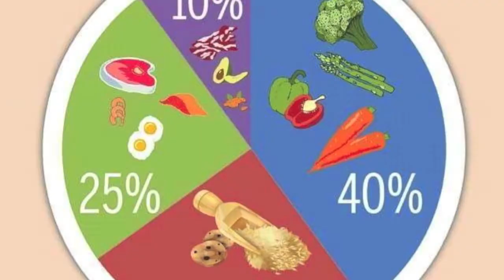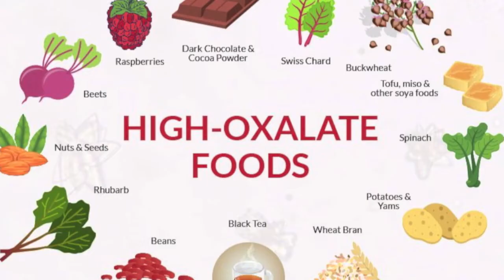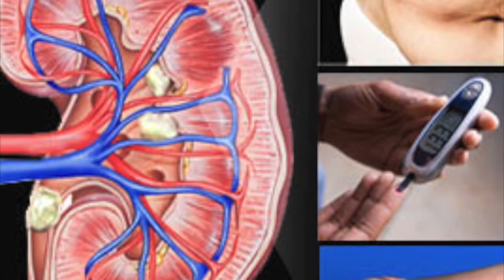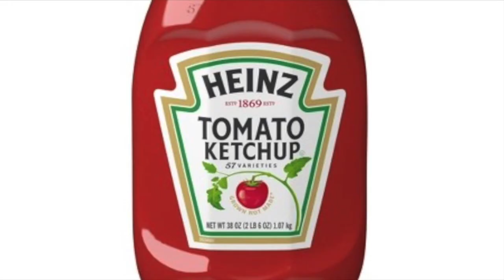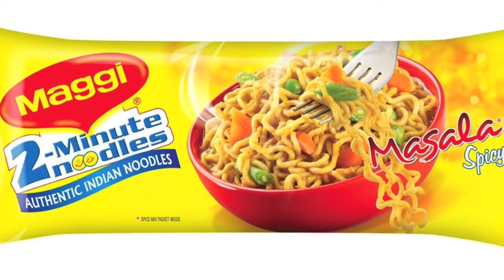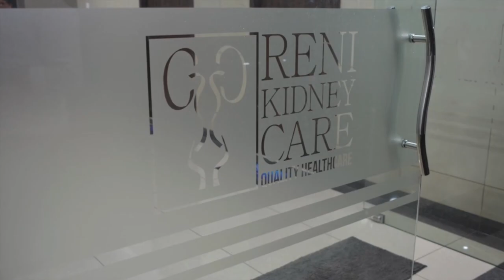Stone Diet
STONES, DIET,FOOD, KIDNEY,PREVENTION